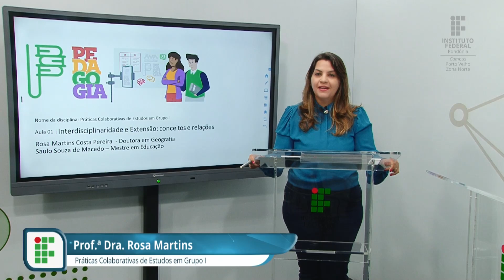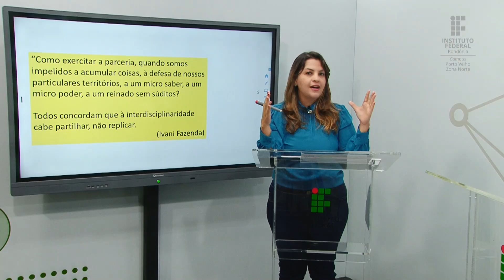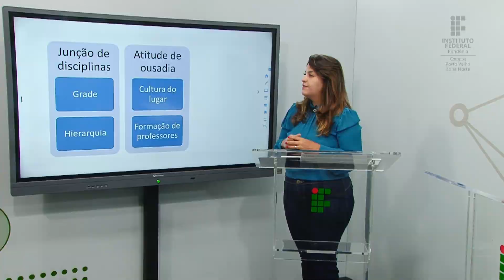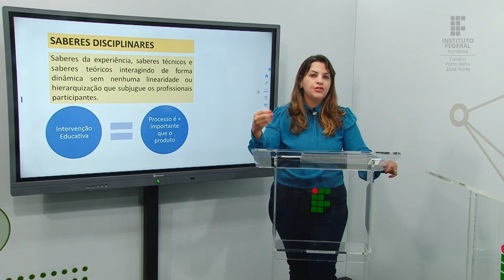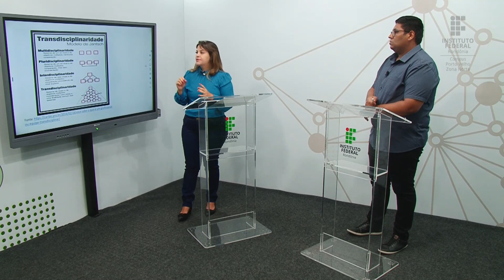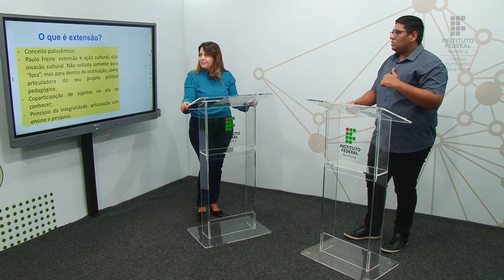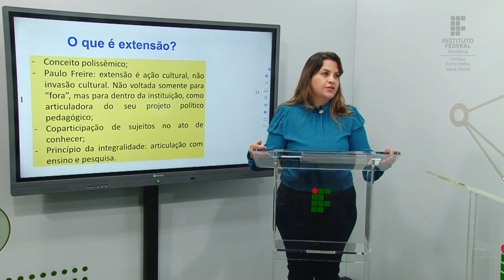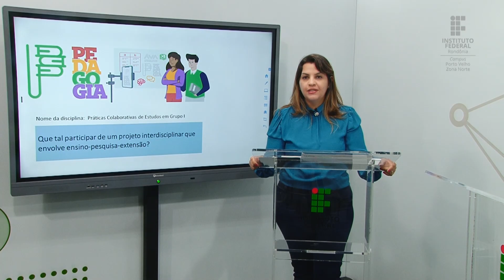Práticas Colaborativas de Estudo em Grupo I - Aula 1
📚Disciplina: Práticas Colaborativas de Estudo em Grupo I
📝 Conteúdo: Interdisciplinaridade e Extensão: conceitos e relações

🎓 Prof.ª Dra.  Rosa Pereira e Prof. M.e Saulo Souza de Macedo